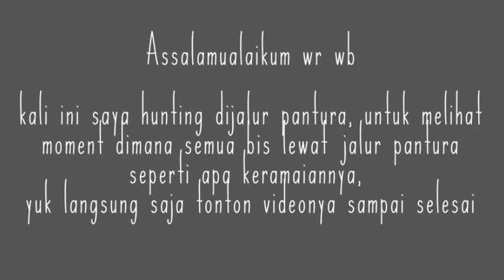Begini jadinya kalau semua bis lewat jalur pantura, auto ramai, setiap menit bis lewat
Minggu 8 Mei 2022 hunting dipantura h+7 lebaran 1443 H. Karena pemberlakuan one way sepanjang jalur trans jawa, maka bis yang kearah timur dialihkan ke jalur pantura untuk menghindari kemacetan pada saat arus balik. Suasana dipantura sangat rame, bahkan setiap menit bis - bis selalu melintas, baik bis akap, parwis maupun akdp. Akhirnya saya menyempatkan diri untuk hunting, moment yang jarang terjadi bisa jadi setahun sekali.
Seperti apa keramaiannya tonton videonya sampai selesai yah...

Terima kasih